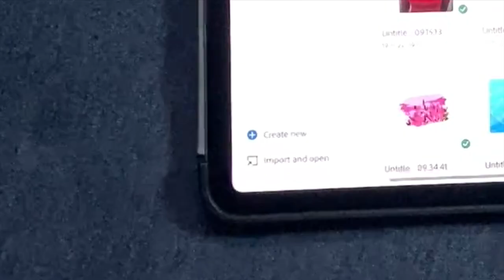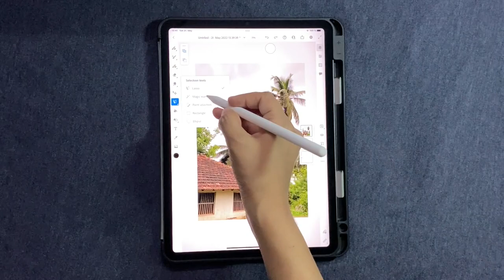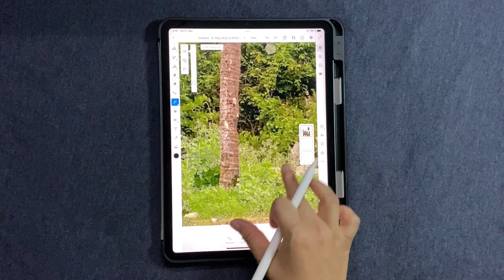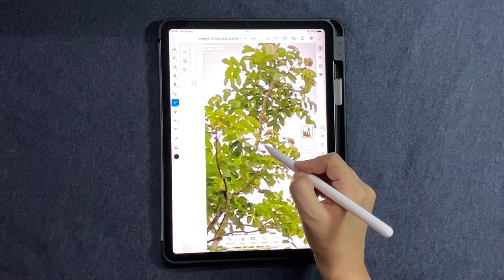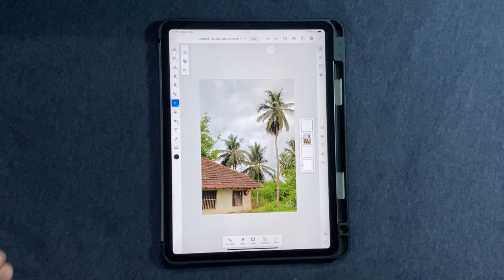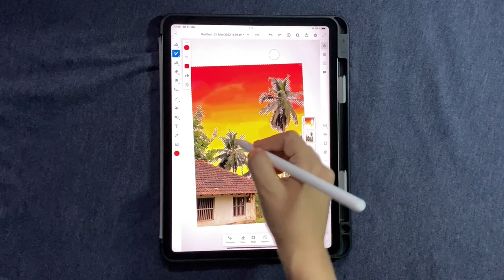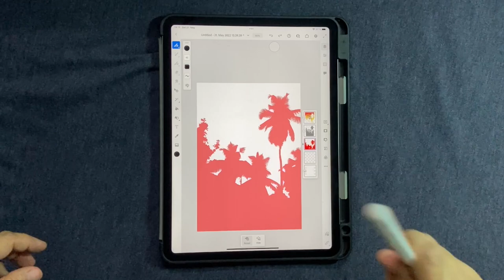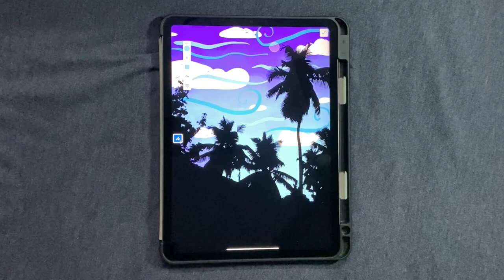Silhouette Painting with Magic Wand - Adobe Fresco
In this tutorial, we will learn about the new feature - Magic want in Adobe Fresco and create a stunning silhouette painting from a photograph.

🍊Chapters
00:00 Intro
01:25 Selecting using the Magic wand
06:14 Create new layer from section and paint
08:08 Erase selection
08:31 Make silhouette
09:08 Make a Mask
09:22 Draw on the sky

🍊Brand NEW Adobe Fresco and Capture Course!

If you want to set up a TEEPUBLIC store, use this link ▹
You can find my designs on ▹